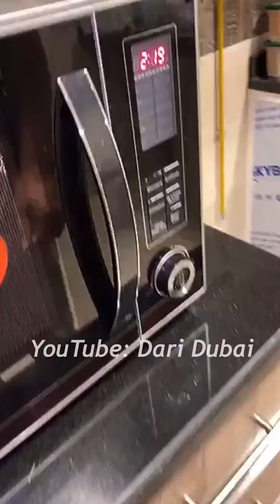مصطفى يقول ان الزواج يقوي المناعة 😂.. وأبو سعد جوعان يبي مندي .. بن سليم الكتبي